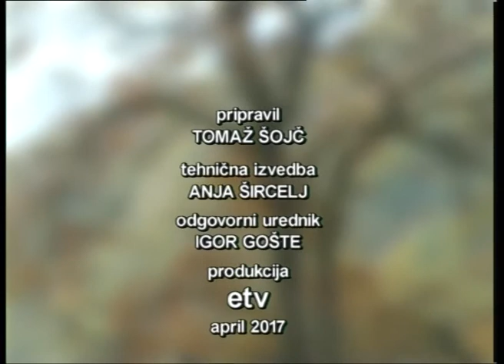Duhovna misel, Tomaž Šojč, župnik